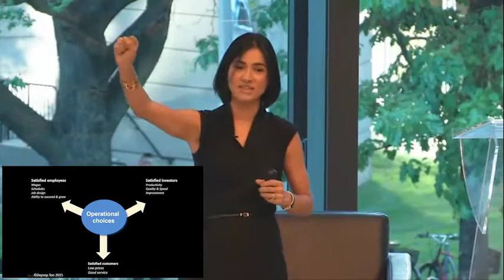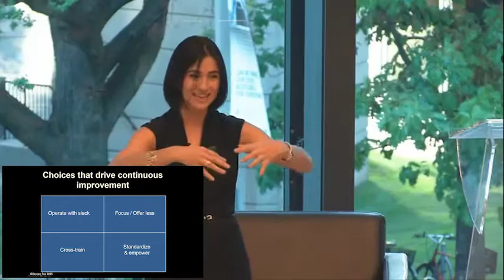The Good Jobs Strategy: Zeynep Ton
SPEAKERr: Zeynep Ton, Adjunct Associate Professor, MIT Sloan School of Management; Fellow, Martin Prosperity Institute @ Rotman; Author
TOPIC:The Good Jobs Strategy: How the Smartest Companies Invest in Employees to Lower Costs and Boost Profits (New Harvest, 2014)
Martin Prosperity Institute @ Rotman Shift Disturbers Speaker Series